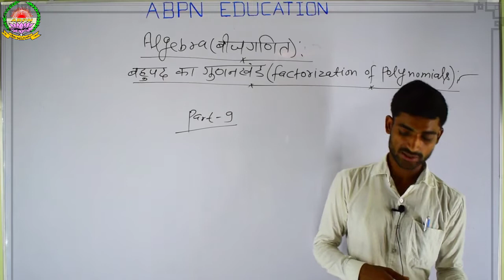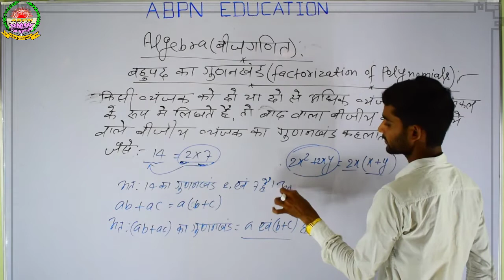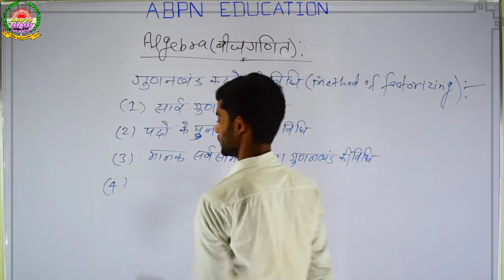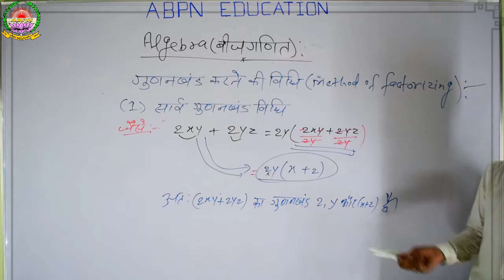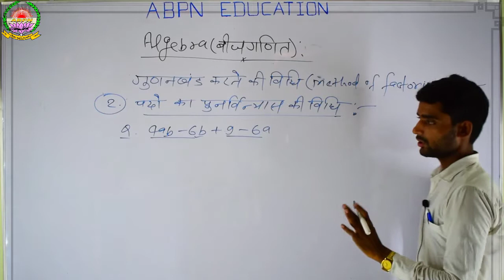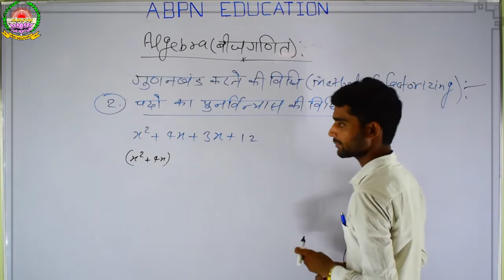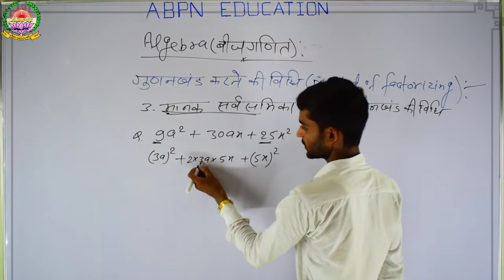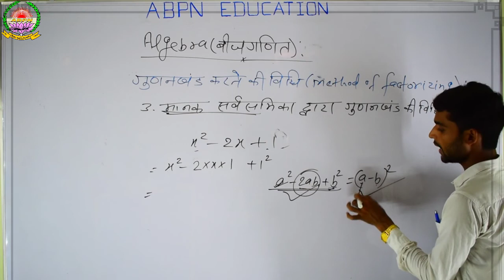Algebra( बीजगणित) //part-09//गुणनखंड करने की विधि